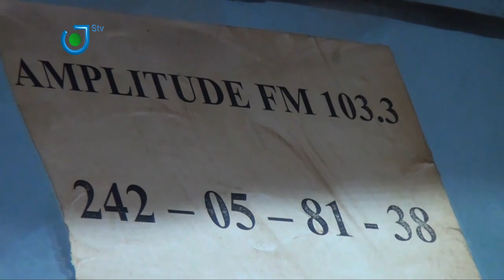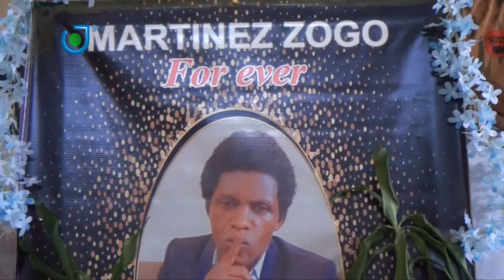Après Martinez ZOGO: que devient "Embouteillage"?, Ambiance, perspectives,... à Amplitude FM